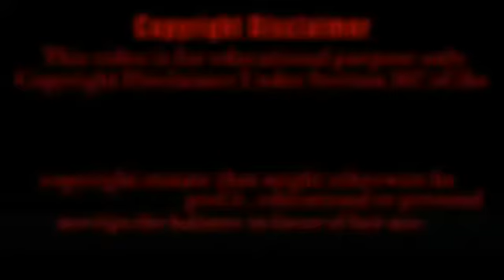O SAKI SAKI SONG || THOR AND CAPTAIN MARVEL - MOST POWERFUL SUPER HEROES